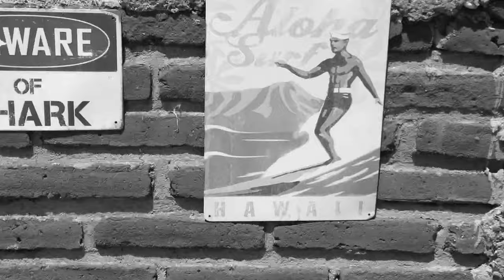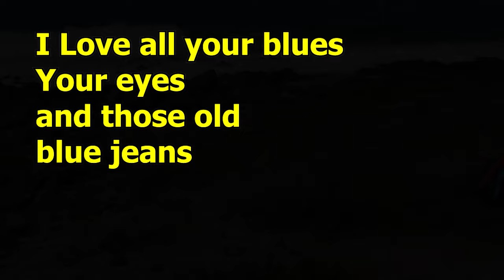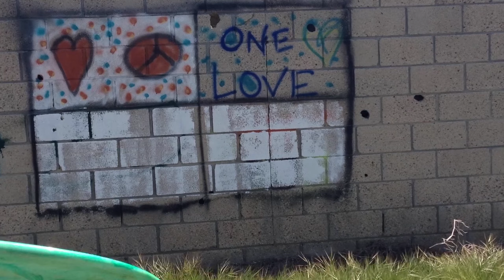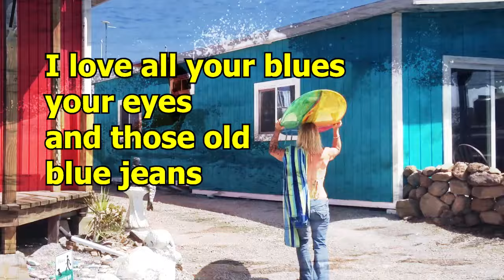Sweet Sixx - Those Old Blue Jeans (Official Music Video)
The official music video for Sweet Sixx - “Those Old Blue Jeans”

Filmed in La Salina, Mexico.

Lyrics:
Warm summer breeze blowing high in the trees
Mist blowing high as waves roll in from the sea
I love all your blues, your eyes
And those ol’ blue jeans

We roll together sand, sun and sea
Love on the beach, forever young and free

We’ll stay together, us now and forever
Love on the beach, forever and ever

About Sweet Sixx:
Sweet Sixx is an acoustic trio from Baja California Mexico. Their music is a fresh sound on vintage grooves; a sound they affectionately called gypsy blues. Their music is a combination of acoustic guitar and bass, both nylon and steel, as well as harmonica, percussion, and slide guitar.

Sweet Sixx is
Sixx Pack - vocals and guitar
Sweet Pack - vocals, bass, percussion
Miguel Korsa - vocals, guitar, harmonica, percussion